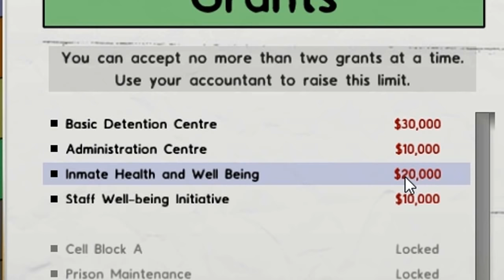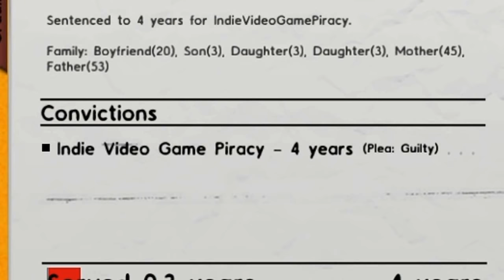Prison Architect: Communist Gulag Edition